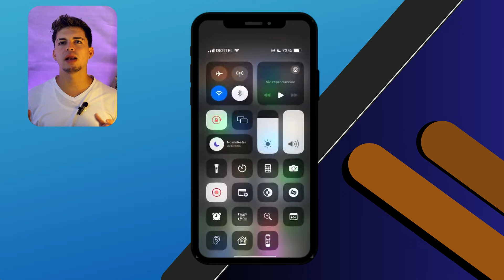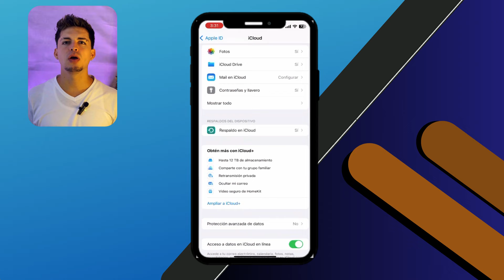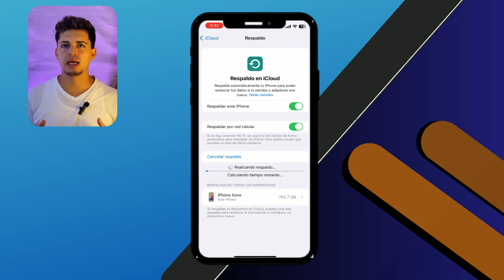Cómo PASAR tus DATOS de un iPhone a otro - 🚫📱No pierdas tu información✅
¡Hola a todos! 📱 En este video te enseñaremos cómo pasar tus datos de un iPhone a otro de manera rápida y sencilla. Aprende a transferir fotos, contactos, aplicaciones y más sin perder información importante. Si quieres facilitar la transición a tu nuevo dispositivo, este tutorial es para ti. Déjanos un comentario si tienes alguna pregunta o sugerencia 💬. ¡Gracias por vernos! 🚀